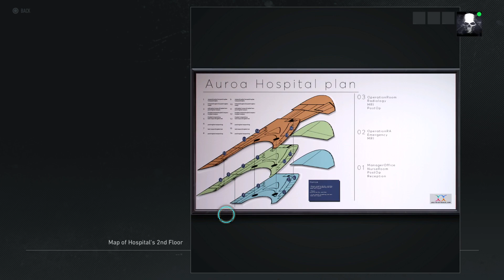Part23: A soldier story from hell searching for GOD